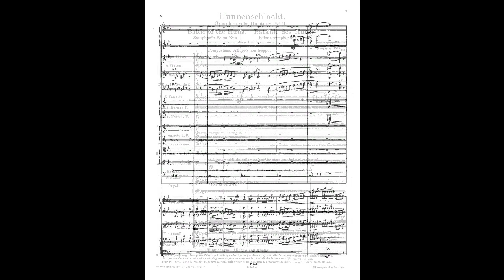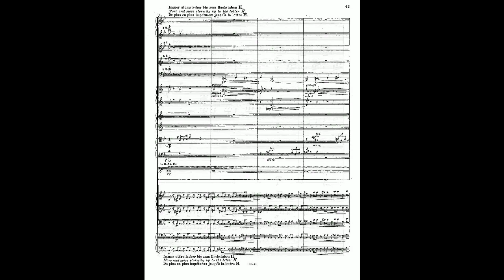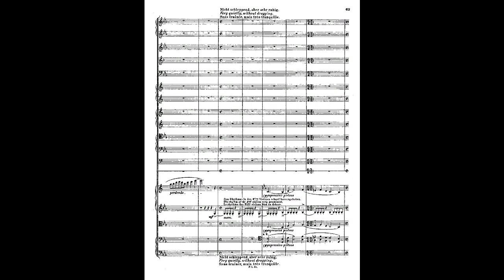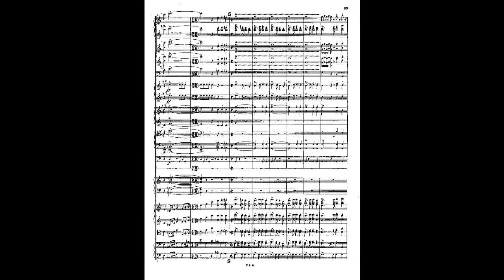liszt hunnenschlacht s 105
Instrumentation Orchestra: 2 flutes, piccolo, 2 oboes, 2 clarinets, 2 bassoons + 4 horns, 3 trumpets, 3 trombones, tuba + timpani, percussion + organ + strings
Sections 1 movement
Opus (Catalogue Number) S.105, LW.G17